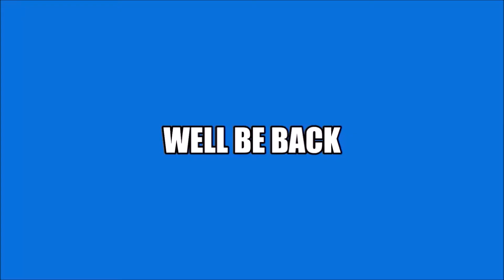Wednesday Night Lowdown #383